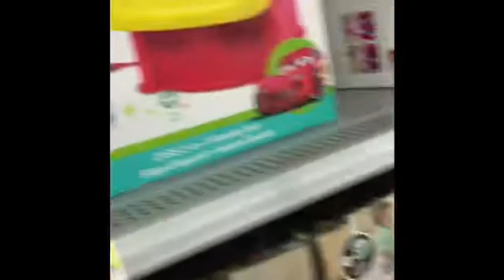32 Weeks Pregnant/Pregnancy Update/Buying Diaper Bag!!!